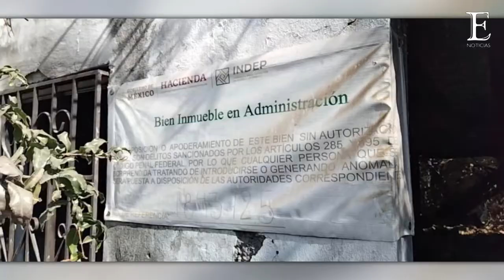Narcotúnel provoca socavón en una vivienda y "se traga" a joven